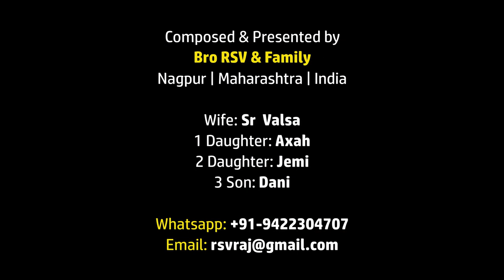Anti-Virus 2020 Punjabi Song: ਯਿਸੂ ਦਾ ਨਾਮ ਮੇਰੀ ਜਾਨ ਦੀ ਰੱਖਿਆ | YESU DA NAAM MERI JAAN DI RAKHEYA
Lyrics & Tune: Bro RSV, Nagpur

Translation: Bro Kulwant Ladhar
Zira, Ferozepur, Punjab

ਯਿਸੂ ਦਾ ਨਾਮ ਮੇਰੀ ਜਾਨ ਦੀ ਰੱਖਿਆ,
ਬਰ੍ਰੇ ਦਾ ਲਹੂ ਮੇਰੇ ਘਰ ਦੀ ਸੁਰੱਖਿਆ |

01 ਛਿਪ ਕੇ ਆਉਣ ਵਾਲੀ ਮਹਾਮਾਰੀ ਤੋਂ,
ਡਰਾਂਗੇ ਨਹੀਂ, ਅਸੀਂ ਡਰਾਂਗੇ ਨਹੀਂ |

02 ਰੋਗਾਂ ਦਾ ਭੈ ਨਾਲੇ ਮੌਤ ਦਾ ਡਰ,
ਯਿਸੂ ਦੇ ਨਾਮ ਵਿੱਚ ਹੋਵੇ ਹੁਣ ਦੂਰ |

03 ਬਿਪਤਾ ਕੋਈ ਸਾਡੇ ਤੇ ਨਾ ਅਵੇਗੀ,
ਡੇਰੇ ਦੇ ਨੇੜੇ ਬਲਾ ਨਾ ਅਵੇਗੀ |

04 ਸੁਰਗ ਦੀ ਸੈਨਾ ਸਾਨੂੰ ਘੇਰ ਰੱਖਿਆ,
ਸੁਰਗੀ ਪਿਤਾ ਨੇ ਸਾਨੂੰ ਸਾਂਭ ਰੱਖਿਆ |

05 ਕਰਦੇ ਰਹੋ ਯਿਸੂ ਨਾਮ ਦੀ ਸਤੂਤੀ,
ਭੁੱਲ ਜਾਓ ਰੋਗਾਂ ਦੇ ਨਾਮ ਸਭੀ |

Yesu da naam meri jaan di rakheya
Barre da lahoo mere ghar di surakheya

01 Cchipke aunwali mahamari ton
Daraange nahi, asi Daraange nahi

02 Roga da bhai naale maut da Dar
Yesu de naam vich, hove hun door

03 Bipta koi saaD-De te na aavegi
Dere de neDe bala na aavegi

04 Surg di sena saanu gher rakheya
Surgi pita ne saanu saambh rakheya

05 Karde raho yesu naam di stuti
Bhul jao roga de naam sabhi